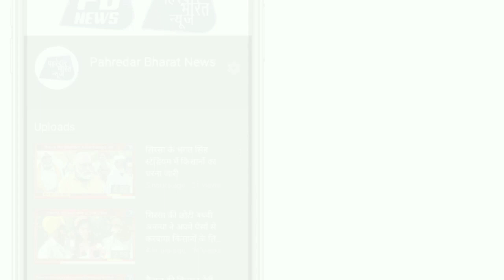सांसद सुनीता दुग्गल की कोठी के घेराव करते किसानों द्वारा तोड़ दिए गए बेरीगट्स देखें ताजा तस्वीरें